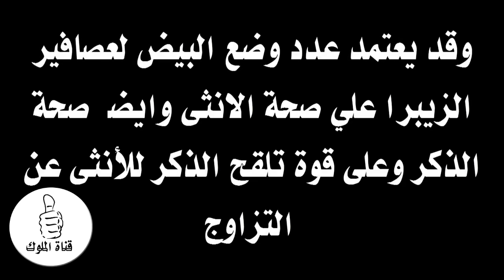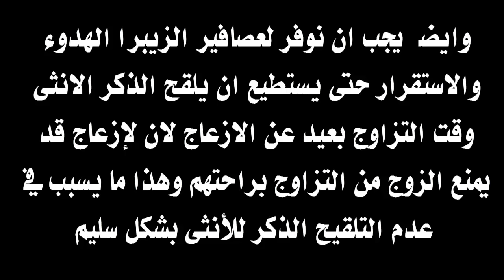كم بيضة تبيض عصافير الزيبرا